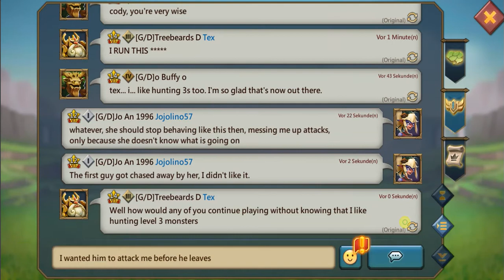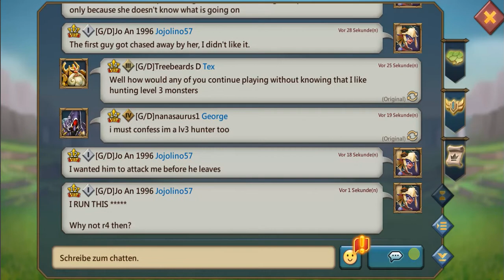Lords Mobile - Getting attacked on Jo An 1996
I finally did revive the 800k t3 cavalry on Joel 23 and showed the leaderless t4 infantry attack on Jo An 1996.